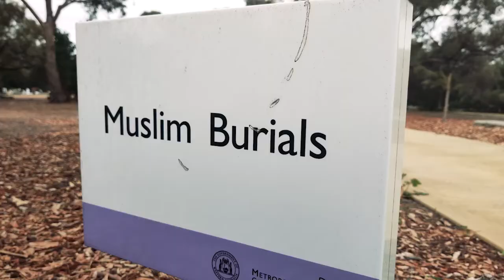Death & The Fragility of Life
A short reflection after recent deaths. Life is fragile. Live it well. Live it for the next.